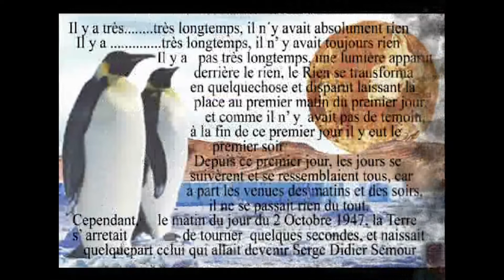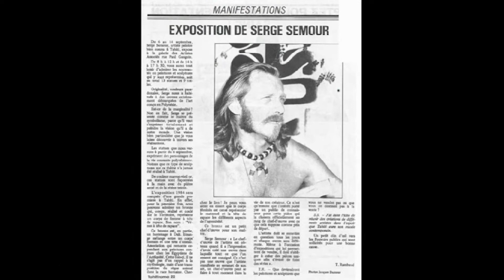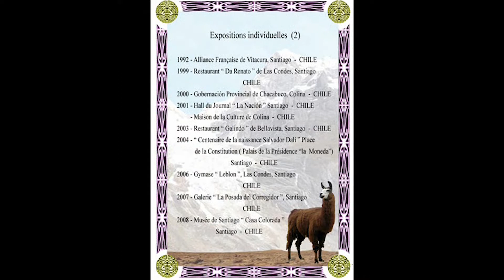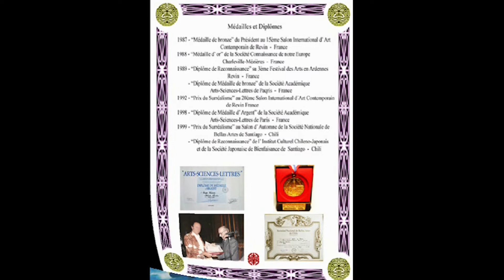🔴Cultura, Arte y Ciencia / Serge Simour - Su Vida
📌 El primer video de una trilogía que iremos emitiendo durante el transcurso de la exposición que como homenaje póstumo se presenta en la galería de la Corporación Cultural de Putaendo.